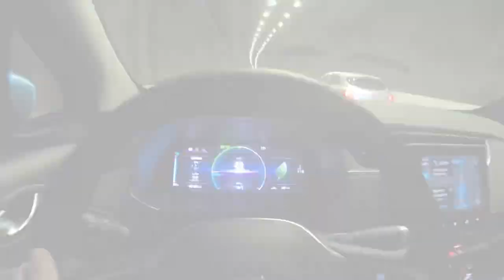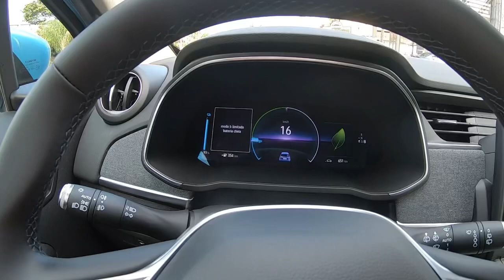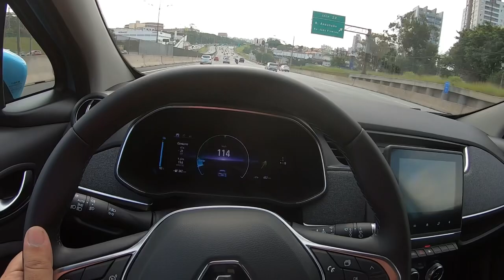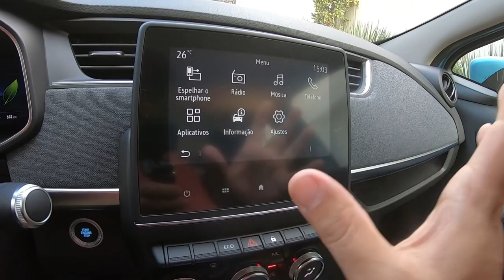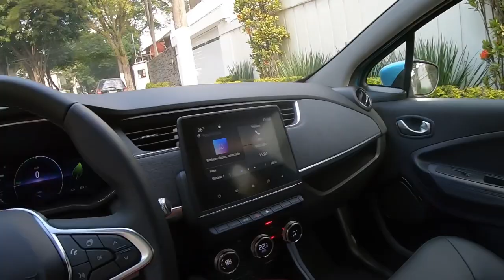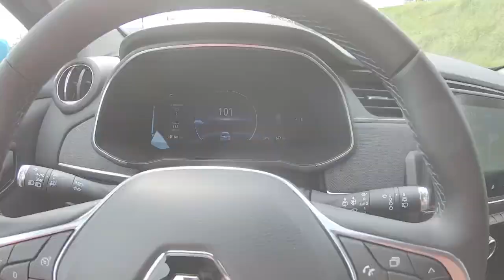NOVO ZOE ELÉTRICO TEM TAMANHO DE 1 SANDERO E CUSTA O PREÇO DE 3! Vale a pena por R$ 220 mil?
Novo Renault Zoe E-tech é a versão aprimorada do carro elétrico mais vendido pela marca no mundo. Tem novo motor de 135cv com 25kgfm de torque e autonomia de 385km com 1 recarga! Novas baterias, mais tecnologia mas custa R$ 219,9 mil

Vale a pena por esse preço?

O Autos TV é o canal do jornalista Marcos Camargo Jr com análises de lançamentos, testes, avaliações e opiniões sobre carros e motos. Com 100 mil inscritos e 600 mil views/mês, o Autos TV traz a opinião sincera, detalhes técnicos e descrição dos principais lançamentos do mercado automotivo.